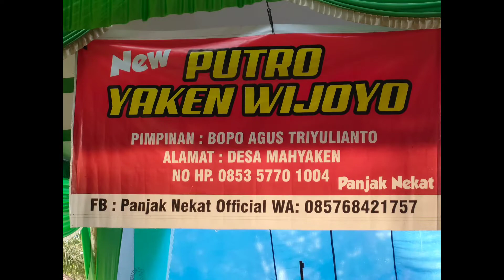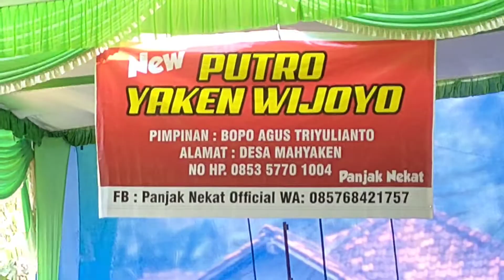PERANG KEPANG 2 PUTRA SENTEREWE PUTRO YAKIN WIJOYO@SENIID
pentas tari perang senterewe pentas dg PUTRO YAKEN WIJOYO DI MAHYAKIN BK 10 BELITANG
OKU TIMUR SUMSEL